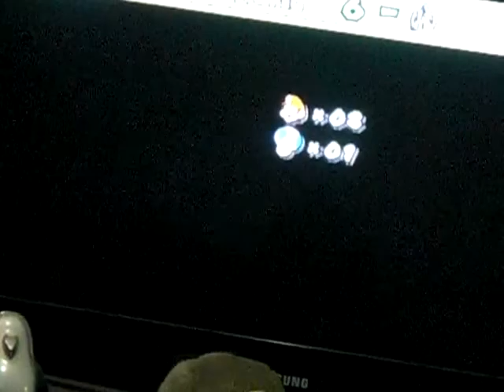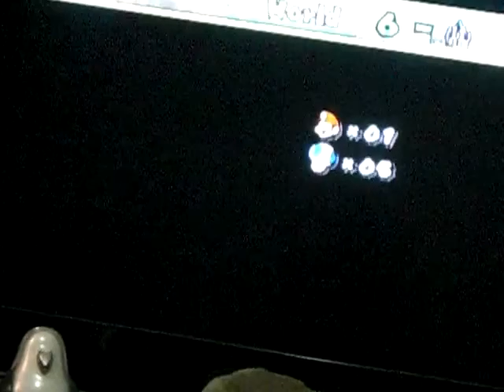MeTv Mario Fail??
Haha Mario Game Fail?